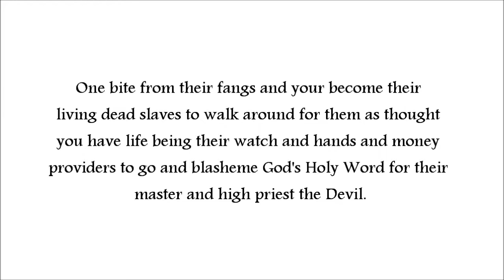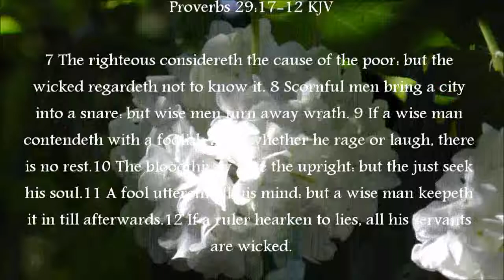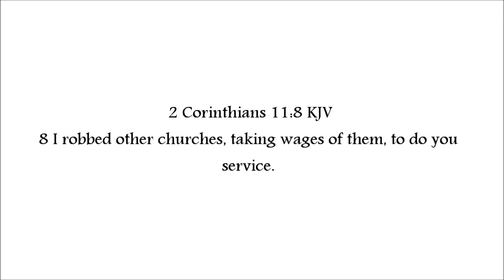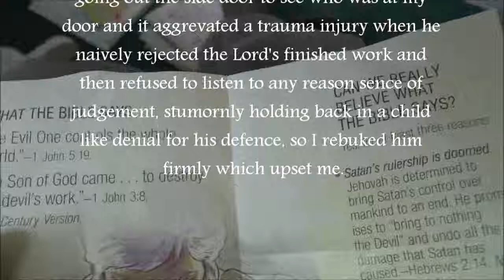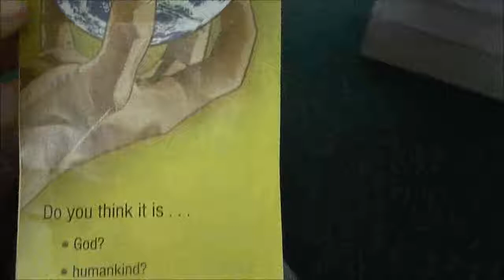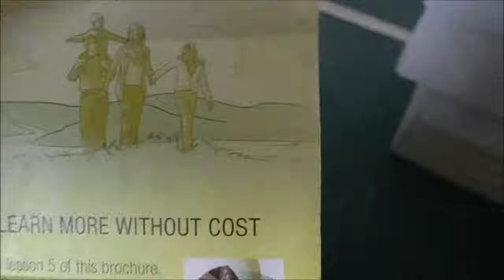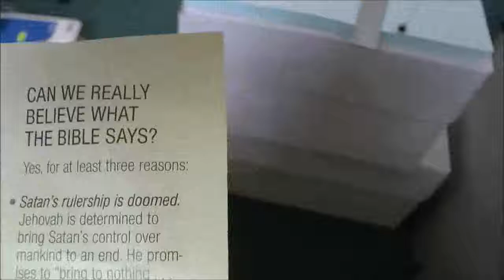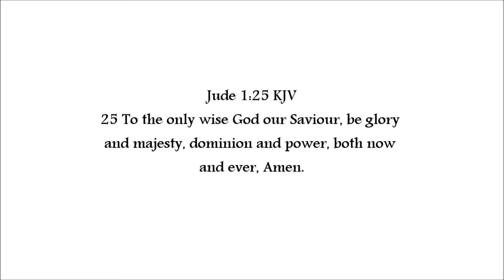J Dud's or J Dub's? The Jehovah's Witnesses deceptive masonic type cult controlled organised church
Witness to Jehovah's witness.

5 I tell you, Nay: but, except ye repent, ye shall all likewise perish.

1 John 3:23 KJV
23 And this is his commandment, That we should believe on the name of his Son Jesus Christ, and love one another, as he gave us commandment.

1 John 4:1 KJV
1 Beloved, believe not every spirit, but try the spirits whether they are of God: because many false prophets are gone out into the world.

1 John 5:13 KJV
13 These things have I written unto you that believe on the name of the Son of God; that ye may know that ye have eternal life, and that ye may believe on the name of the Son of God.